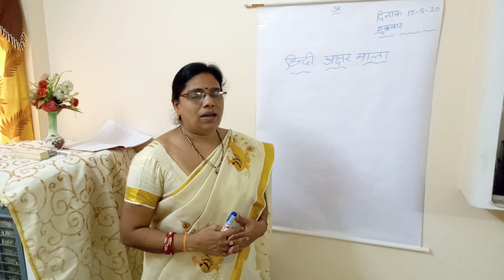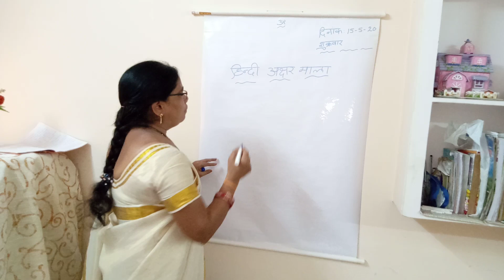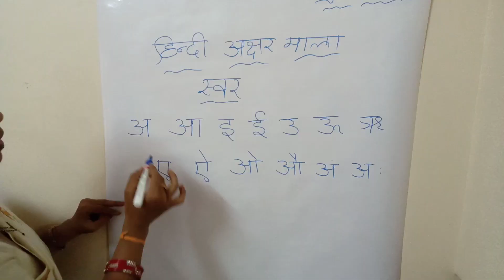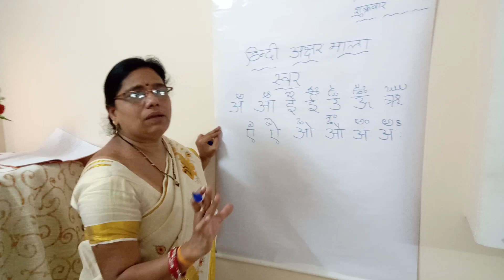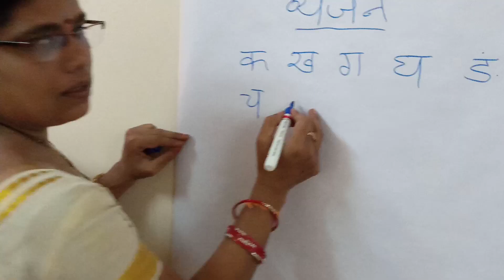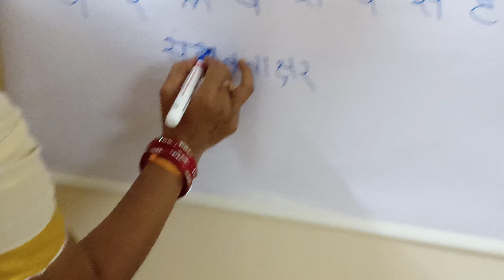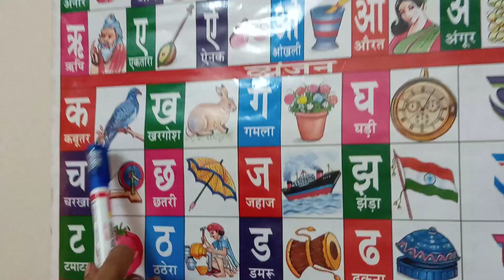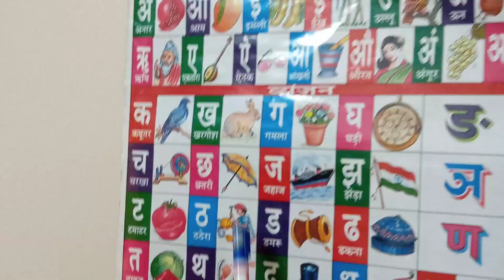Hindi Basics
Hindi learning for beginners.From letters to words,Hindi words and meanings for beginners